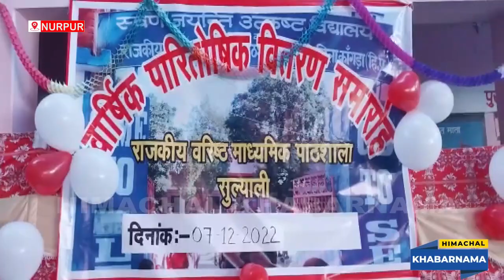परम्परागत चम्बियाली लोकगीत " तेरी मेरी ढिकलू री जोड़ी " ने काफ़ी मचाई धूम